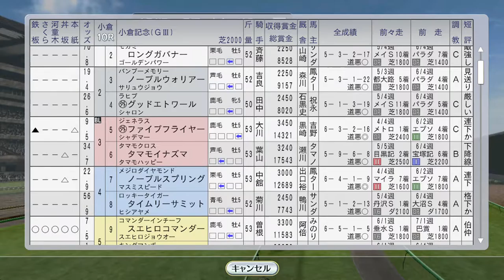エルコンドルパサーが小倉記念、メジロドーベル、エアジハードら海外遠征 1999年8月2週【ウイニングポスト8 2016：競馬ゲーム】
海外に太陽遠征。一方金札を確保したエルコンドルパサーはローカル重賞の小倉記念へ

（次）8月3週 ステイゴールド、トロットスター、アドマイヤコジーン海外。エムアイブランがエルムS：

配信も始めました！
【ウイポ8配信】スピードD、スマイルプリキュア大活躍！【#2 1982年末～1983年春】：

【スタポケ配信】
カワチモンブランがオークス、WBCターフを制覇！：オークスでWBCTで輝く！